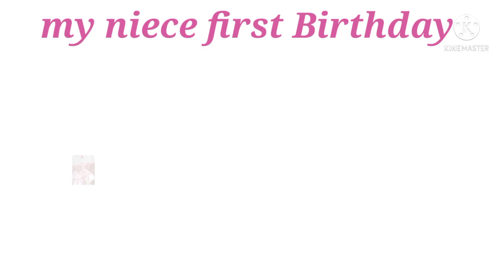MY NIECE FIRST BIRTHDAY IN OUR PROVINCE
Ammarahs 1st Birthday August 2 2021

at Badiangan ajuy